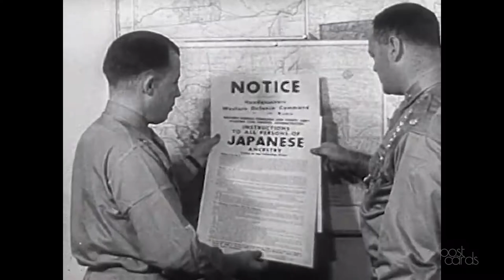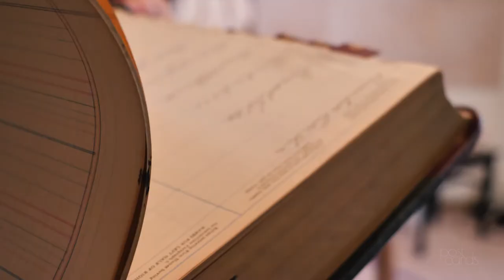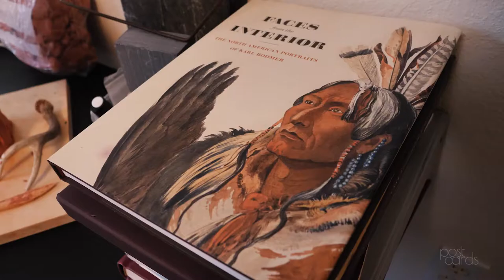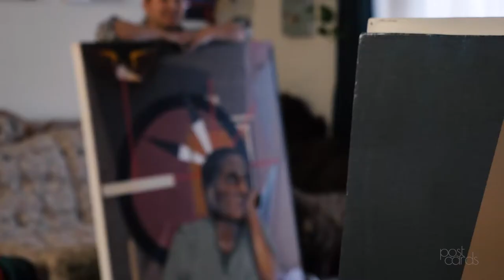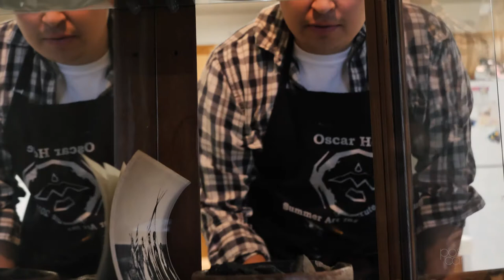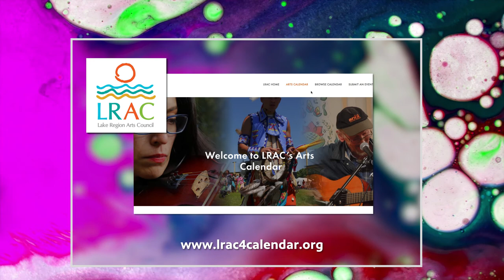This Artist Offers a Unique Perspective | Inkpa Mani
"Somebody, someday is going to be looking at my work and asking the same questions I ask of the past."

Inkpa Mani draws on his Aztec and Dakota heritage to create a variety of sculptures, ledger art, drawings, digital media, paintings and community-based art. His artwork expands upon ancient traditional art forms and often highlights aspects of the modern indigenous experience.

Inkpa Mani | Season 13, Episode 9 | Aired 4/7/22